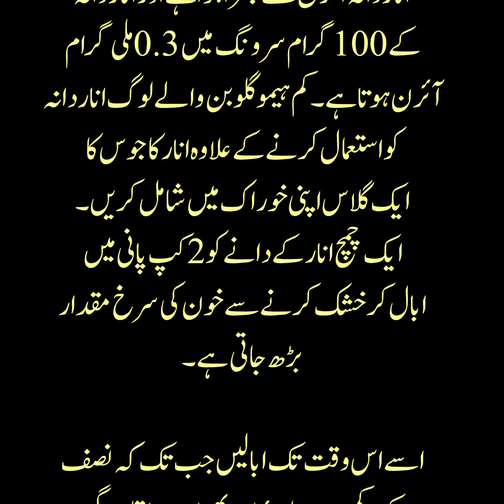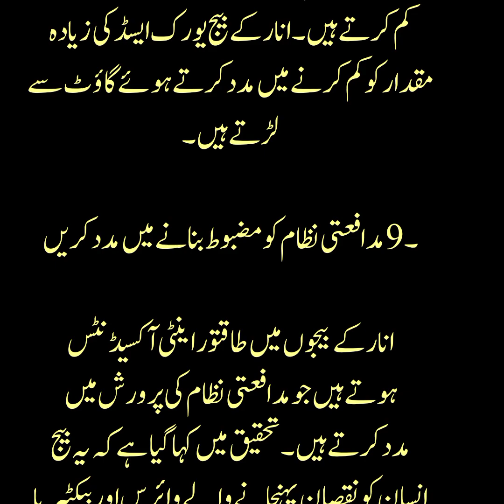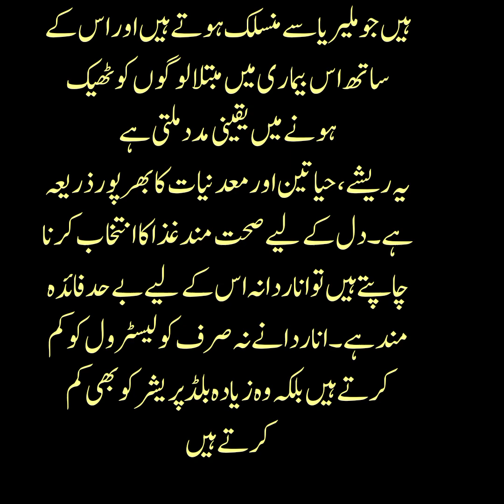Anar Dane ke Fayade || pomegranate seeds benefits in Urdu Hindi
anar ke fayde in urdu
anar ke fawaid
anar khane se kya fayde hain
anar ka dana khane ke fayde
benefits of pomegranate
pomegranate benefits
health benefits of pomegranate
anar ke fayde
pomegranate
pomegranate benefits in urdu
pomegranate seeds benefits
benefits of pomegranate seeds
health benefits of pomegranate seeds
anar khane ke fayde
pomegranate benefits in hindi
benefits of pomegranate in hindi
pomegranate juice benefits
pomegranate seeds
anar khane ke fayde nuksan